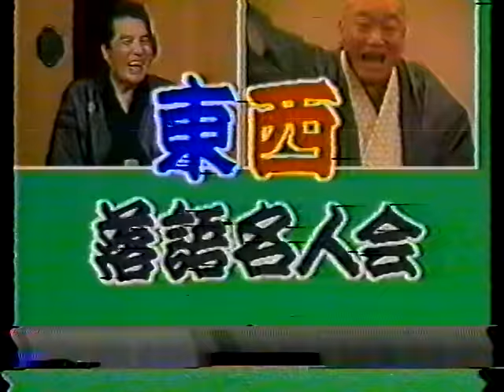【落語rakugo】古今亭志ん朝kokonteishinchou柳田格之進yanagidakakunoshin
志ん朝の人情噺です。終わりの方に桂文楽の「夢の酒」も入ってます。